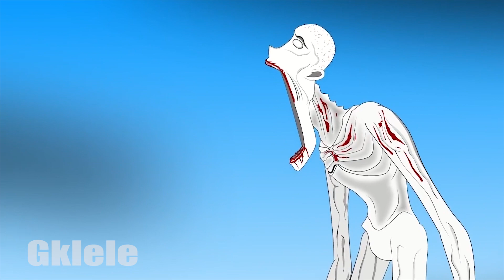GODZILLA 2021 & EVOLUTION of SPIDER GODZILLA&Evolution of Shark - Coffin Dance Megamix Song Cover